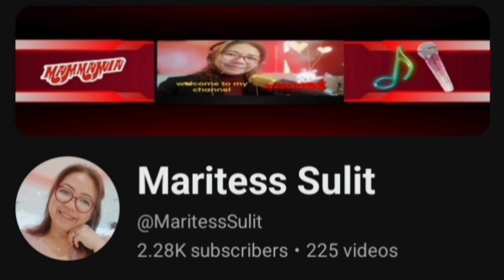INTRO TO BLINDFOLD METHOD (CORNERS)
Magandang-araw mga Ka Rubik's, ituturo ko sa inyo ang introduction sa blind fold method (corners) kung papaano sya nabubuo,tara na at samahan nyo po ako at paki suportahan nyo na rin po ang mga supportive members ko,maraming salamat po;

@GoodVibesMaris  tita
@KaKangsFootCravings  ganda